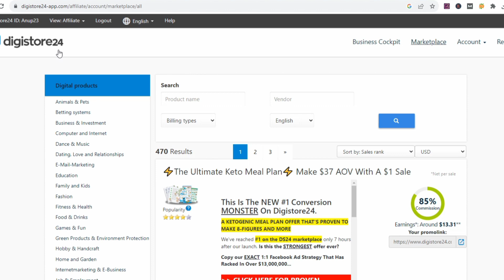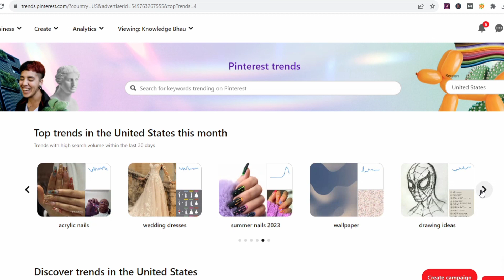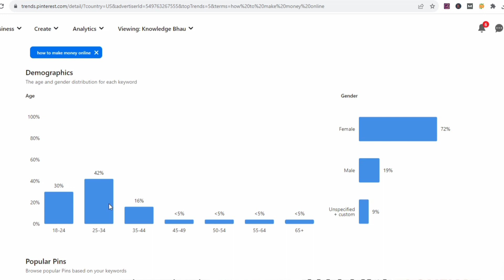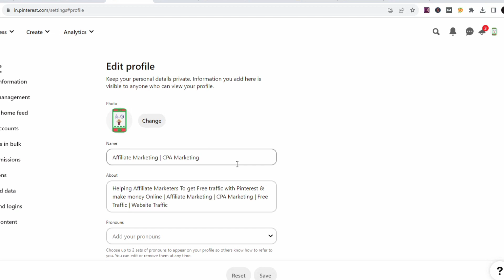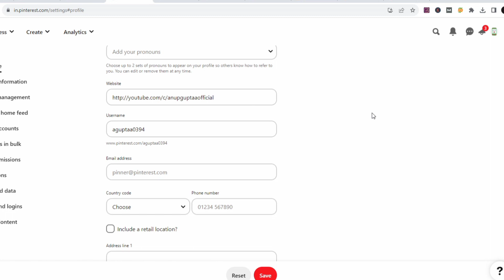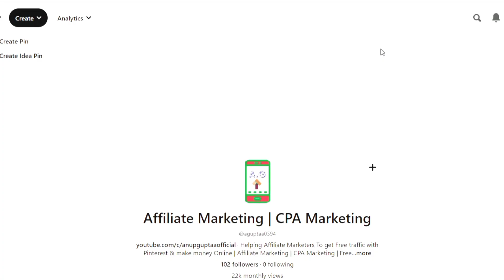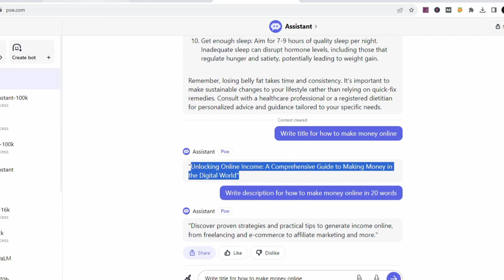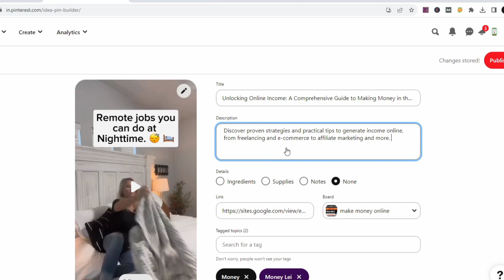🔥Get Paid $1500 Month With This Unique Pinterest Affiliate Marketing Hack! [Without A Website/Blog!]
In this video, I will show you the Easiest and Fastest way to start making at least $1500 Per Month, a completely passive income stream using affiliate marketing on Pinterest. This is a full, step-by-step tutorial for beginners and I will show you the fastest way to go from zero to $3000/day. And also, I will show you, exactly, how to start affiliate marketing on Pinterest the right way for completely free. And the best part about it, it doesn’t require any tech skills or experience and it’s available worldwide. And I will also show How to do Pinterest Affiliate Marketing in Right Way.
And, on top of that, if you watch the video all the way to the end, I will show you a Secret, Unknown Method That No One Else Is Talking About Which Will Make You 10 Times More Money And It's Making Me At Least $1500/Day On COMPLETE AUTOPILOT After Setting It Up ONCE And It Only Takes 5 Minutes MAX To Set It Up. And It Requires ZERO Investment and it's completely free. So make sure you watch all the way to the end of this video to not miss out on any important step..
Let's Start Pinterest Affiliate Marketing. @AnupGuptaa
Recommended videos-
Query Solved :
Make Money Online With Pinterest Affiliate Marketing